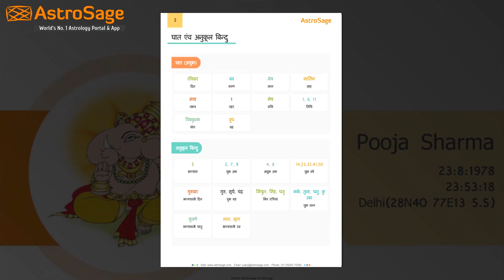Saptahik Rashifal | सिंह साप्ताहिक राशिफल | दूसरा सप्ताह | 10 से 16 फरवरी 2020 | Weekly Rashifal